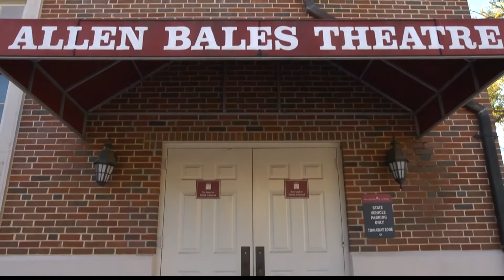Where's Danny? - UA Theatre & Dance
The University of Alabama's Department of Theatre & Dance recently opened their production of the play "Book of Days". It's a show about a man's love for his wife, community, and unraveling the mind. WVUA's Danny Salter speaks with the actors and director about their work.

OAD: Monday, September 30th, 2013